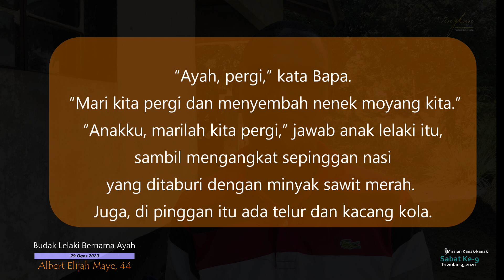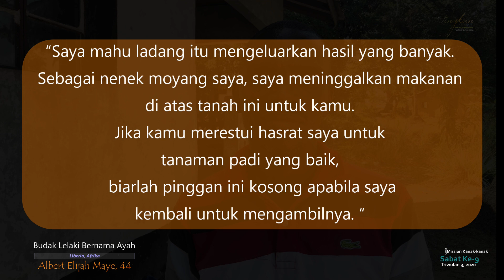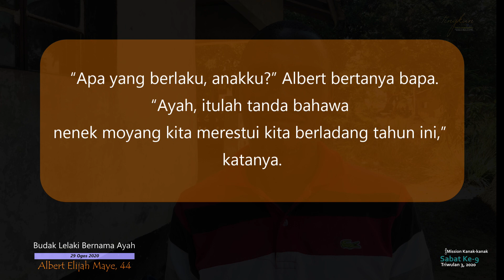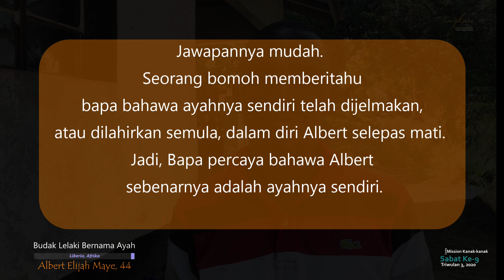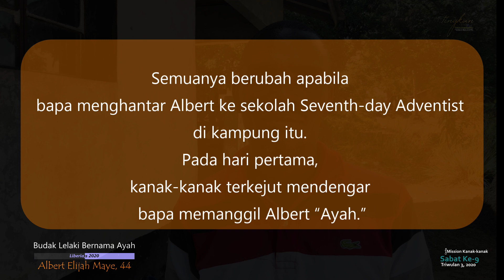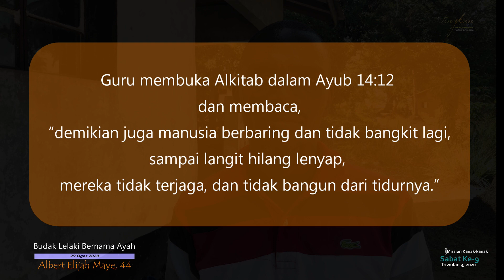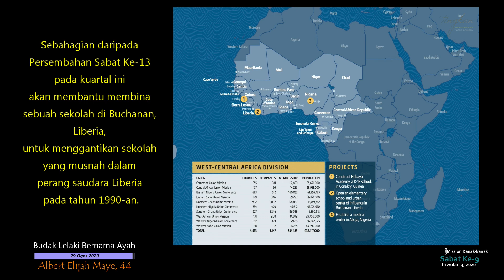Cerita Mission Kanak kanak Sabat 9 (Triwulan 3, 2020) - Budak Lelaki Bernama Ayah